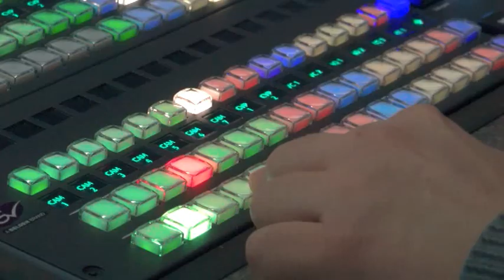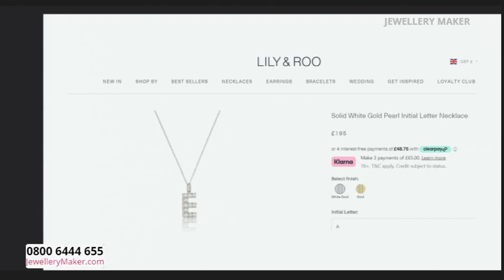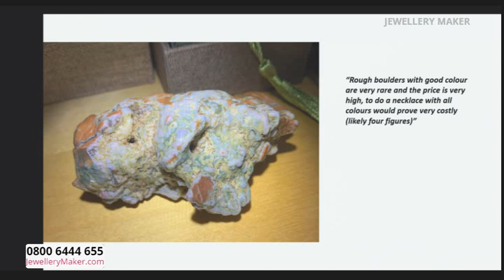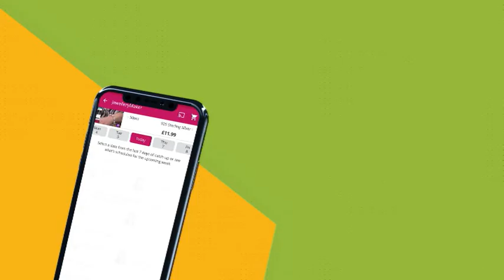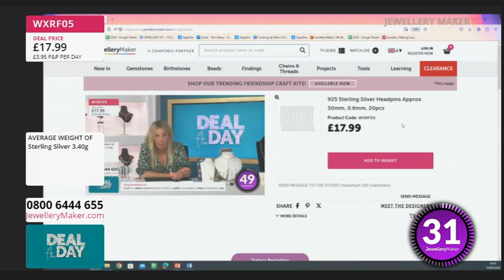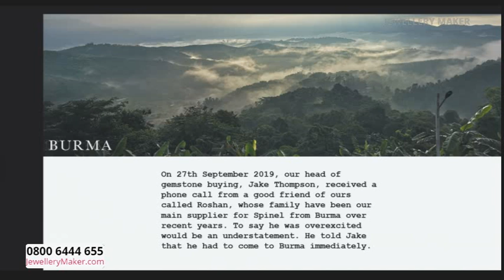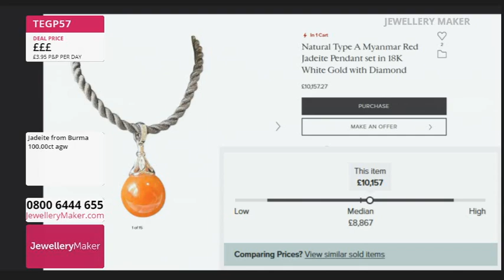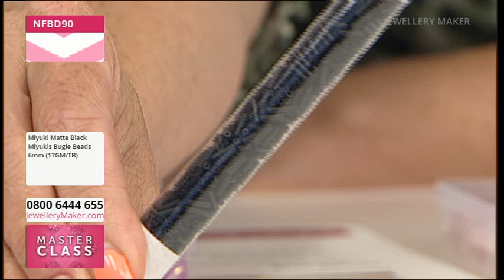Jewellery Maker Live 10-06-2024 With Carol Roache GIA AJP And Guest Designer Mark Smith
Early Bird
08:00 - 09:00

The early bird catches the Shell Letter Beads!

Project Hour: Avocado Alshan Agate
09:00 - 10:00

10:00 - 11:00

Don't miss out on today's DOTD: New 0.6mm Headpins in new lengths!

Burmese Spinel Selection
11:00 - 12:00

Tune in for an amazing selecton of Burmese Spinel!

Masterclass: Bugle Beads
12:00 - 13:00